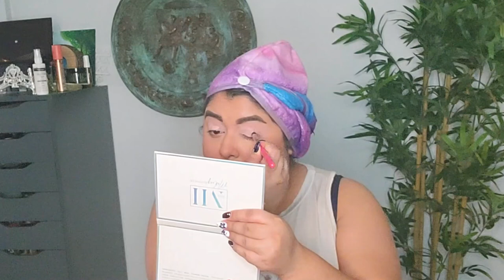I am Annoyed! With the beauty community, with certain makeup brands, with life| CosminaBeauty2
Well, well...
Here we are friends, finally you get to see the crazy romanian in her angry stage...have at it!